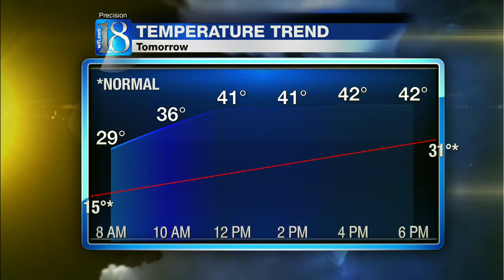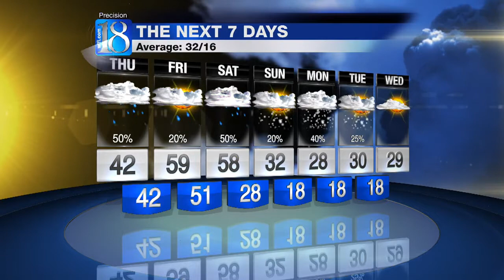11 PM WEATHER